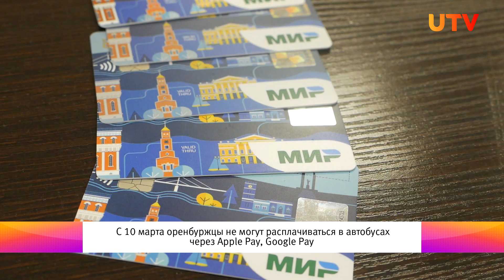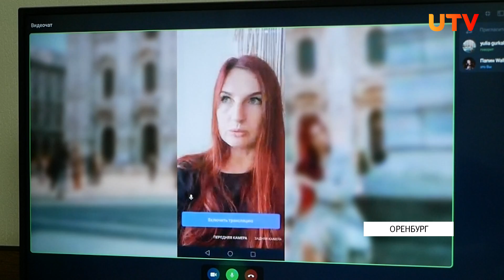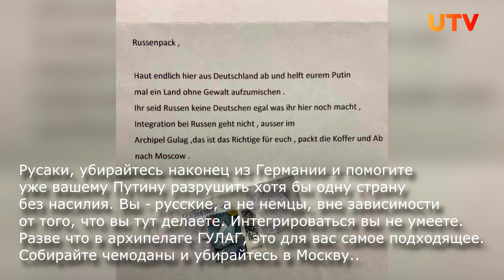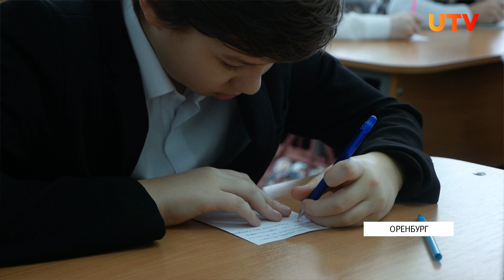Новости твоего города от 11 марта 2022